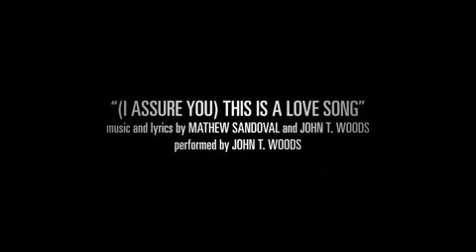SABI - I Fucking hate you (Short Film) (About Love)